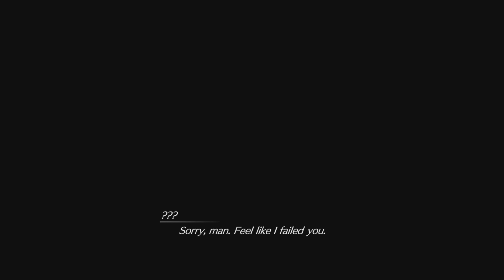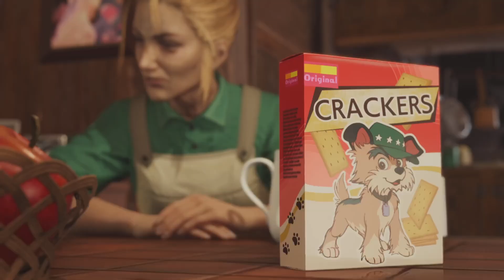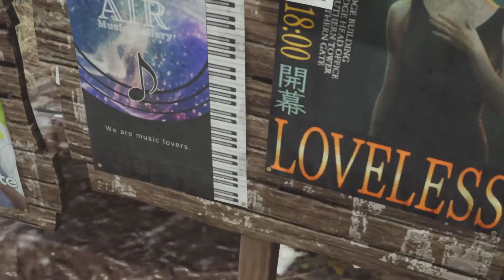Final Fantasy VII Rebirth Indonesia - Part 16 (No Commentary)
di sini, kita akan menginap di sebuah hotel, di tempat liburan yang sangat dahsyat itu, Gold Saucer itu. tetapi ternyata, hotelnya bukan sembarang hotel, karena ternyata hotelnya. ANGKER. !